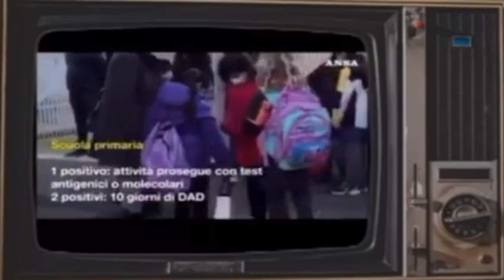Non Posso Mostrarvi il Video Completo ma quello che Vedrete è Sufficiente